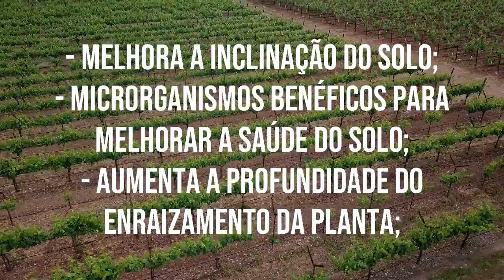Você sabia? A compostagem pode fortalecer e reabastecer o solo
A agricultura moderna usa a compostagem e cobertura morta em culturas anuais, perenes, pomares, vinhas e pastagens. O composto melhora as propriedades do solo, fornece nutrientes em uma forma orgânica estável, aumenta o crescimento e a saúde das plantas e conserva a água.

A cobertura morta reduz a germinação de ervas daninhas, modera a temperatura do solo e conserva água. Por isso, separamos este conteúdo especial para que você conheça melhor esse método. Confira!

O que é compostagem?
A compostagem é uma técnica que procura melhorar a eficácia dos processos de reciclagem de resíduos orgânicos, de maneira que possam ser reaproveitados na agricultura de modo seguro.

Centenas de milhões de toneladas de lixo orgânico são produzidos anualmente no país, e o aproveitamento desses materiais é essencial para viabilizar a conservação do ambiente e a sustentabilidade agrícola, otimizando o seu aproveitamento e diminuindo as perdas de nutrientes.

Quais os benefícios do uso da compostagem?
O uso regular de composto e cobertura morta traz muitas vantagens para o agricultor. Os benefícios variam com base na frequência e quantidade de composto aplicado, tipo de solo, rotação de culturas e outros fatores. Os benefícios incluem:

- Melhora no crescimento e na saúde das plantas;
- Fornece matéria orgânica;
- Fornece nutrientes para as plantas em uma forma orgânica estável;
- Melhora a inclinação do solo;
- Microrganismos benéficos para melhorar a saúde do solo;
- Sequestro de carbono;
- Aumenta a profundidade do enraizamento da planta;
- Melhora as propriedades químicas, biológicas e físicas do solo;
- Reduz a erosão;
- Aumenta a capacidade de retenção de água e reduz o escoamento;
- Conserva água; e
A cobertura morta reduz a germinação de ervas daninhas e modera a temperatura do solo.
Além disso, a compostagem diminui o custo para os produtores, pois reduz a necessidade do uso de agrotóxicos. Sabendo que esses produtos são geralmente caros, o agricultor acaba se interessando muito mais pelo método.

Outros pontos positivos são a redução no uso da água, dado que o composto propicia grande potência na retenção, e a diminuição no uso de máquinas, pois o solo fica mais macio.

ACESSE AGORA O GUIA PRÁTICO – 4 SOLUÇÕES QUE A IRRIGAÇÃO TRAZ PARA VOCÊ⤵